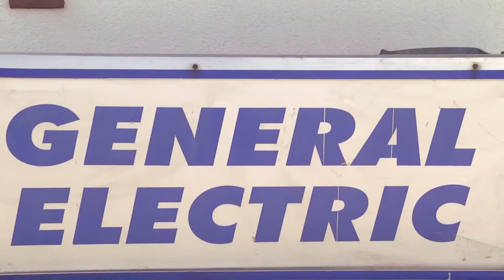Presentacion de proyecto IN2RURAL (programa Erasmus+) ESPAÑOL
IN2RURAL integra universidades públicas y PYMEs de tres países europeos: Universitat Jaume I y Heliotec (España), Universitatea Vasile Alecsandri din Bacau y General Electric (Rumanía), Karoly Robert Foiskola y Geolin ​​(Hungría).

Los beneficiarios directos del proyecto son estudiantes universitarios que participan en grados relacionados con las energías renovables y el desarrollo rural, en especial aquellos procedentes de zonas rurales. En cuanto a los profesionales, se han identificado a tres grupos destinatarios: profesorado, técnicos y personal de administración perteneciente a las universidades y las PYMEs.

Además, el proyecto contará con la participación de entidades colaboradoras, como centros de formación profesional, gobiernos locales, empresas y cooperativas.